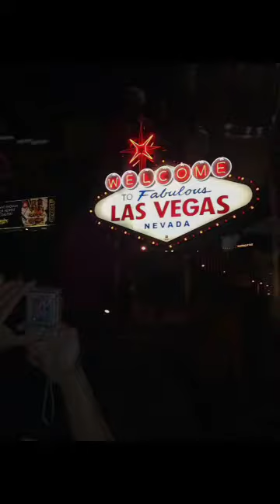Las Vegas Super Show Lowrider 2014 Leal's Good Times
I had a good time in Las Vegas and at the super lowrider car show 2014. Was so proud to witness Leal Bros and Crew take Lowrider of the Year with Bobby Garza Cutlass.